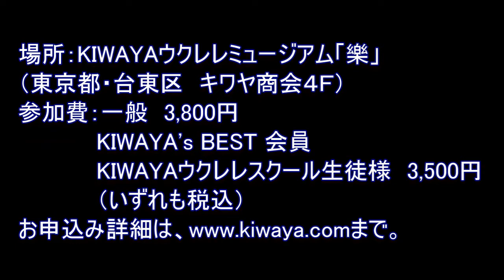Ukulele KATZ College 2014 PART3 "Ukulele Country Road"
2014年7月13日（日）開催のウクレレ勝カレッジ2014第３弾・「ウクレレカントリーロード」＆ミニライブの告知映像。今回は左手のテクニックマスターが目標です。場所は、キワヤ商会本社４Ｆ・ウクレレミュージアム「樂」